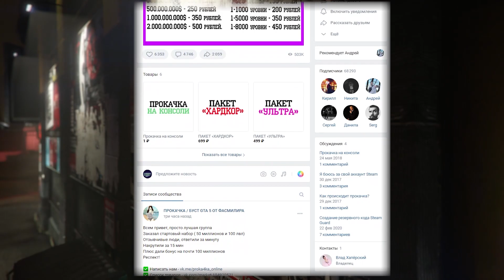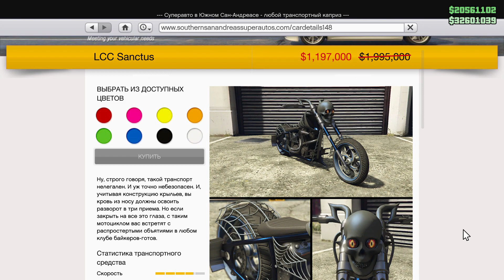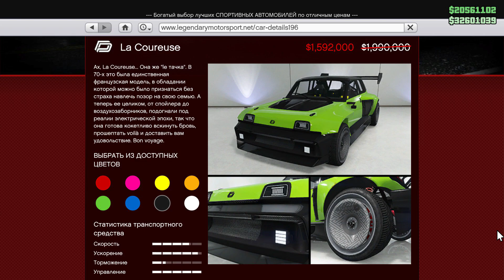ПОСЛЕДНЯЯ НЕДЕЛЯ ХЭЛЛОУИНА В GTA ONLINE LOS SANTOS MERCENARIES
И снова здорова мои зрители, сегодня я вам расскажу о новой неделе и какие будут бонусы и скидки в GTA 5 Online San Andreas Mercenaries

Ссылка на доп.канал